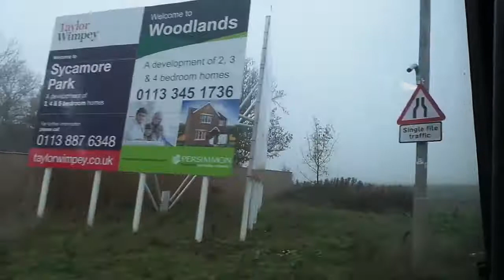Service: 840 | Transdev Yorkshire Coastliner Wright Renown 1015 (YD02 UMX)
Volvo B10BLE/Wright Renown
Service 840: Leeds - Tadcaster - York - Malton - Thornton-le-dale
Date filmed: 2nd November 2015